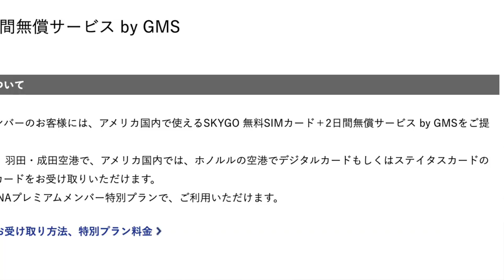【ANA】ANAプレミアムメンバー限定サービス・アメリカ国内SIMサービスってどうなの？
ANAプレミアムメンバー限定サービス・アメリカ国内SIMサービスは実際お得なのかという動画です。実際は覚えておくといいかもというレベルです。

動画内で登場するアマゾンで購入できるMOST SIMはこちらです。

・撮影機材